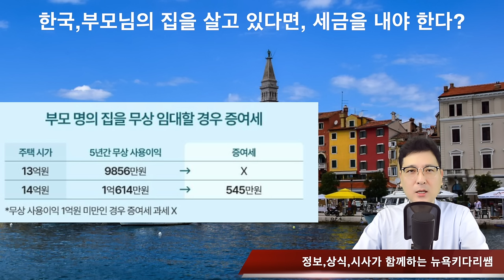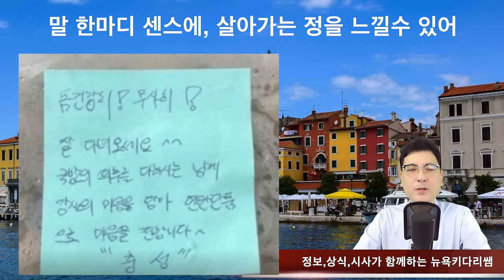더이상 자유주의 미국이 아니다/‘미실현 소득’이라고 아세요? 해리스 후보의 계획에 긴장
미국의 성향이 크게 바뀌며, 더이상 자유주의 미국이 아니다
#‘미실현 소득’이라고 아세요? 해리스 후보의 계획에 긴장
주민은 배고픈데, 북한 김정은 러시아산 명품말 24마리 수입
한국 군 기밀을 중국에 40차례 팔아 넘긴, 국방부 직원
한국,부모님의 집을 살고 있다면, 세금을 내야 한다?
국민스타, 손흥민 보다 인기. 기부는 최고로 하고 있는 ‘삐약이’
#‘우크라이나 여군을 사칭’. 최근 이메일 문자 조심하세요
말 한마디 센스에, 살아가는 정을 느낄수 있어
쯔양 사건, 변호사라는 직업으로 못된짓은 골라서 했다
일본,귀신 턱 날린 가라테 고수 “합의금 9200만원”
친구에게 4개월 빌려준 원룸. 문을 열어보니 경악!

1. 미국 삶속에 모습 이모저모
2. 한국 삶속에 모습 이모저모
3. 미국에서 꼭 알고 살아야 할 정보
4. 키다리 쌤과 Talk
5. 키다리 쌤과 Business 엿보기
6. 구독자 사연 소개
7. Road Driving
8. 뉴욕 키다리 쌤과 실시간 만남
9. 키쌤의 글로벌 핫이슈
10.NHK 글로벌 스토리